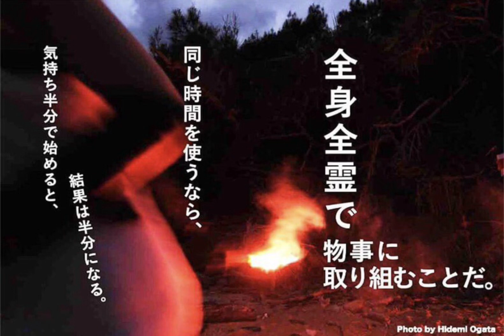写真家デミちゃんねる #32 全身全霊で一瞬にかける‼︎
メッセージは北澤杏里さんが書きました。

写真家 緒方あ秀美
熊本県出身。20歳で渡米。N.Y.で多くのアーティストと親交を深める。
 代表作「Blanky Jet City」「Silver Wolf～Masato」「横綱白鵬」矢沢永吉.B'z .The Yellow Monkey .清春CDジャケットその他多数、最新作 イスラエル写真集 「ROCKERS OF THE HOLY LAND」写真を通して世界に根源の愛を届ける‼︎

2019年、関野和寛 牧師との出会いで写真家としてのミッションに目覚め、人類の故郷イスラエルでの撮影を決意、イスラエルPhoto&Message Book『ROCKERS OF THE HOLY LAND』出版
【写真集】『Blanky Jet City』『氷』『Silver Wolf~Masato』『Diamond Cat』『アイ アム アーサー』『横綱白鵬』『陽光桜』『ROCKERS OF THE HOLY LAND』etc.

緒方秀美個展-SOW COアートギャラリー

Diamond Cat 緒方秀美オンラインStore